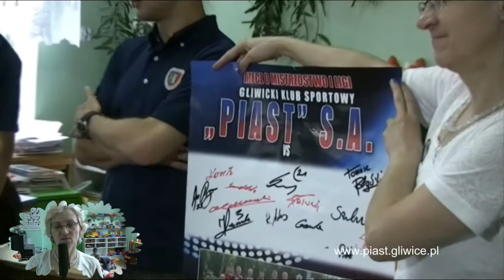Dzień Dziecka z zawodnikami Piasta - 01.06.2011r.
Dzień Dziecka zawodnicy Piasta spędzili na sportowo bawiąc się razem z dziećmi. Już z samego rana Jarosław Kaszowski i Tomasz Podgórski zjawili się w przedszkolu nr 8. Były pytania do zawodników, konkursy i nagrody. Paweł Gamla i Kamil Garbala natomiast zagrali w meczu razem z dziećmi ze Szkoły Podstawowej nr 10.